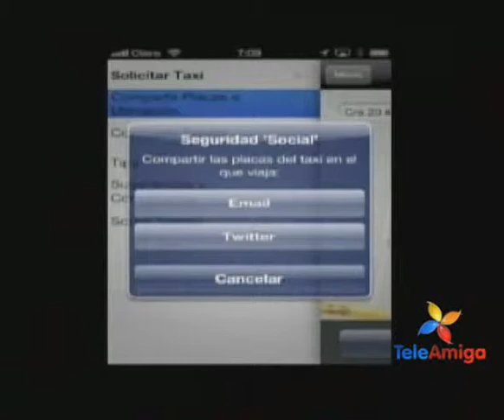EL MAGAZIN - TELEAMIGA